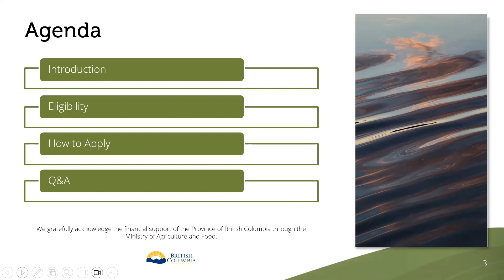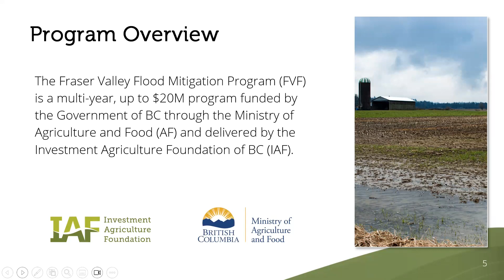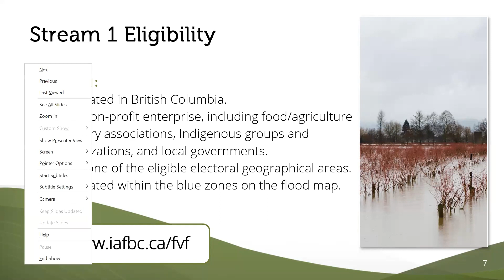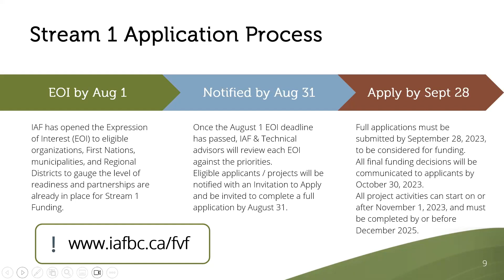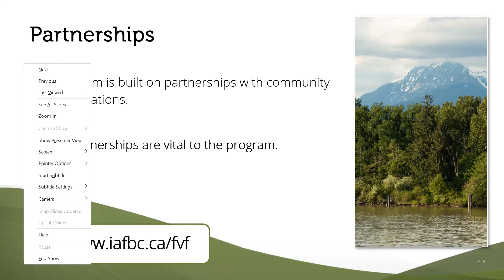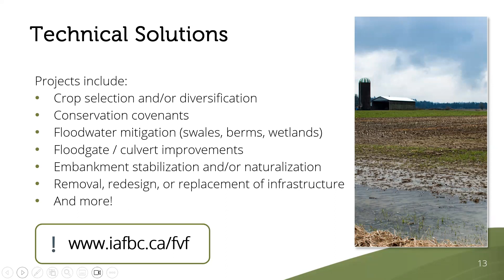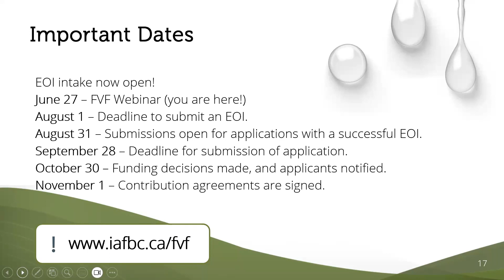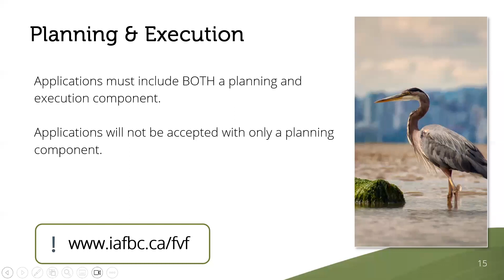Fraser Valley Flood Mitigation Program | Information Session | June 2023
Watch this information session to learn more about the Fraser Valley Flood Mitigation Program (FVF).

FVF is a multi-year, up to $20M program funded by the Government of BC through the Ministry of Agriculture and Food (AF) and delivered by the Investment Agriculture Foundation of BC (IAF).
Working with Indigenous and local communities, the program will provide funding to agricultural producers at high-risk of flooding for solution-focused flood mitigation projects including riparian and ecosystems/habitat restoration.
Timestamps:
00:00 Introduction
01:11 Program Overview
03:34 Stream 1 Eligibility
05:33 Stream 1 Application Process
06:32 Tips for Success: Partnerships
07:58 Tips for Success: Project Scale
08:36 Tips for Success: Technical Solutions
09:16 Tips for Success: Benefits to Agriculture in the Fraser Valley
10:06 Tips for Success: Planning AND Execution
10:42 Tips for Success: Stackability
11:00 Tips for Success: Important Dates
11:42 Questions
13:18 Is funding first come first serve?
14:09 Is a letter of support required at the EOI stage?
14:46 Can a municipality jointly submit with a First Nations Government?
15:28 In the case of removal, redesign, or replacement of infrastructure, what is covered?
16:04 For local governments, will detailed designs need to be submitted at the time of application?
17:02 Will projects located in Pitt Meadows be eligible?
18:23 Does the project cost need to be a part of the EOI stage?
18:55 Are universities eligible to apply?
19:33 Can for-profits organizations apply?
19:58 Do project partners need to be financial partnerships?
20:54 Can projects be multiple years?
22:36 Will detailed cost estimated need to be submitted at time of application? What happens if the estimated cost is exceeded?
23:50 Is the $20 Million budget, is that for the entire program, or just stream 1?
24:13: Will applications without partners be considered?
25:25 Are engagement projects alone eligible?
26:00 Does the organization applying need to be located in the blue zone?
26:32 What are the program caps? How is funding distributed?
27:28 Can a municipality partner with a farmer? Will a letter of acceptance from a farmer be accepted?
28:20: Can an organization be involved as a partner in multiple applicaitons?
30:40 Can improvement districts apply?
31:29 What are the differences between Stream 1 and Stream 2?
33:01 Does the applicant need to be the ultimate owner of the works?